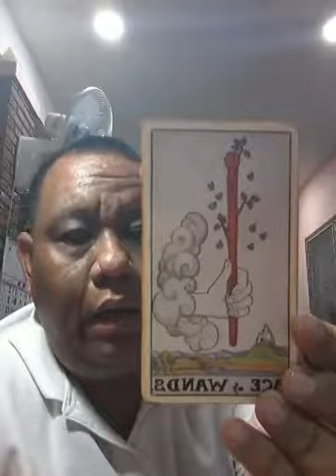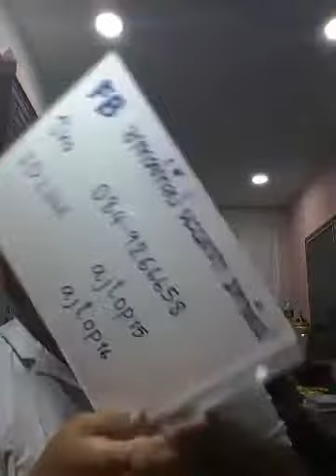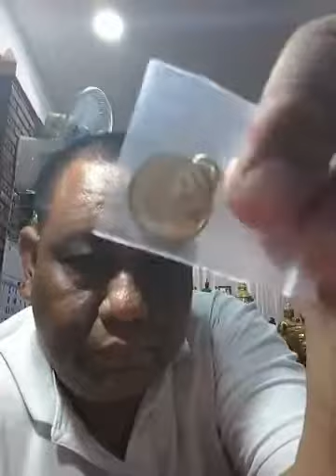อ ท๊อป วชิระ ไลฟ์สดดูดวงไพ่ยิปซี ตอนที่ 277